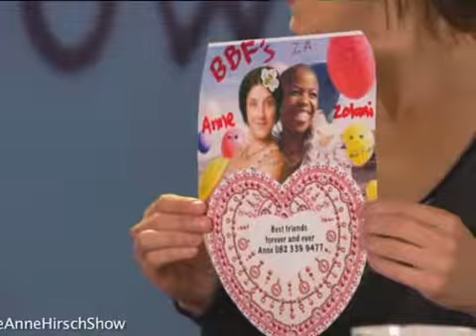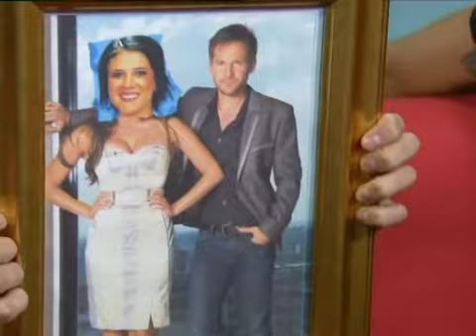Top Billing's Janez on The Anne Hirsch Show (FULL INSERT)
Janez takes us behind the scenes of The Anne Hirsch Show, a hilarious online talk show that interviews some of South Africa's favourite celebrities.